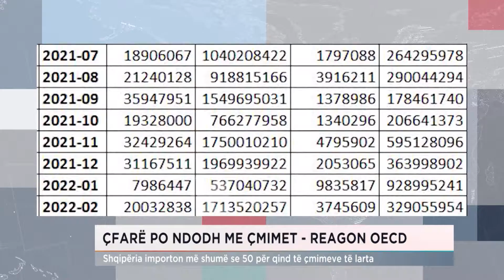Çfarë po ndodh me çmimet- Reagon OECD